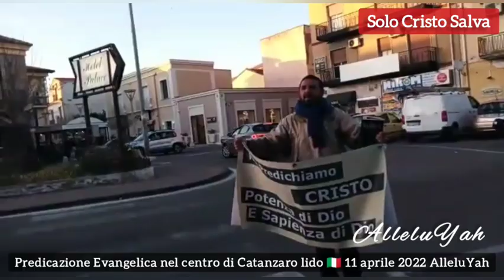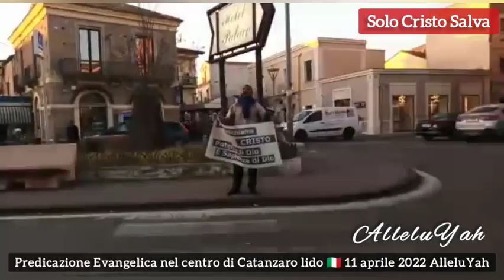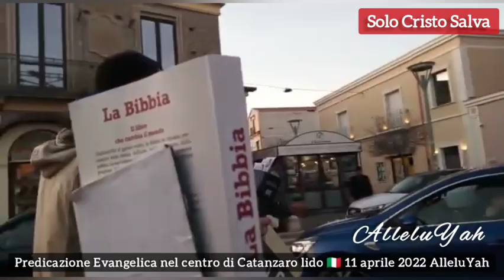IL REGNO DI DIO È VICINO! CERCATE IL SIGNORE /// Predicazione Evangelica a Catanzaro lido 🇮🇹 11/4/22